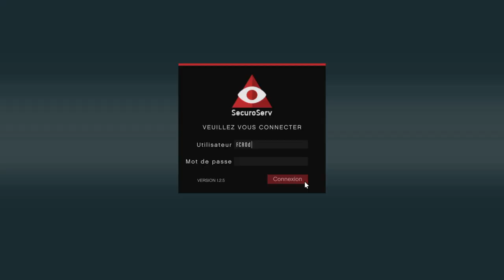Entrepot De Marchandise GTA V Online